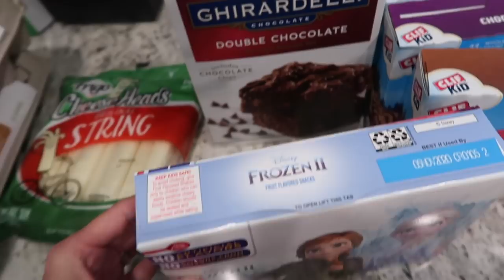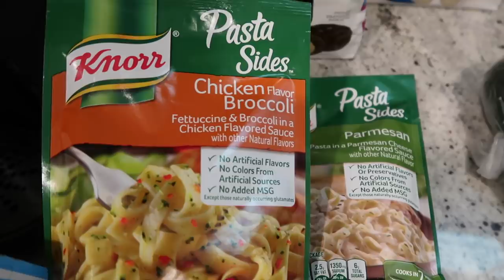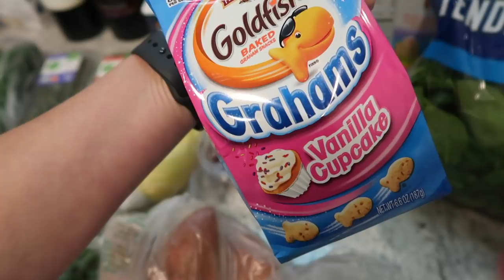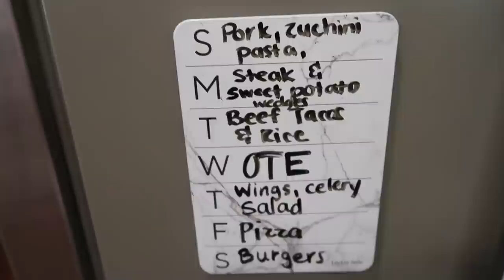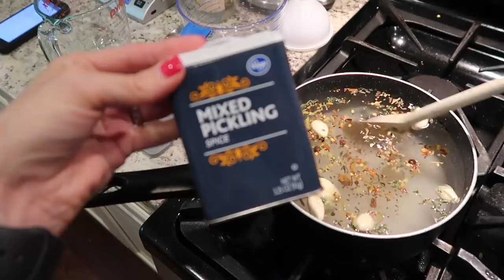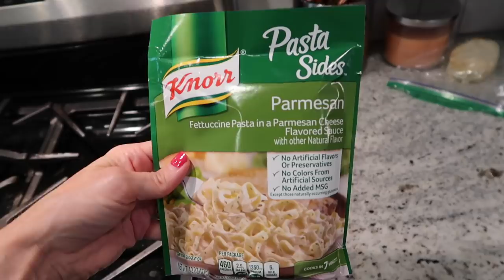QUARANTINE DAY IN THE LIFE WITH TWO KIDS | AT HOME WITHME | Amy Darley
Today's video is a quarantine day in the life with my husband and two kids. We will be doing a little cooking, having family time, and Gracie June learned to ride her bike without training wheels!

Kids' devotional journal

Happy Mail Sent to:
Amy Darley